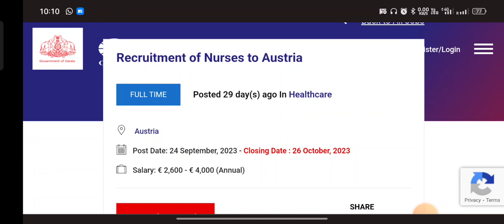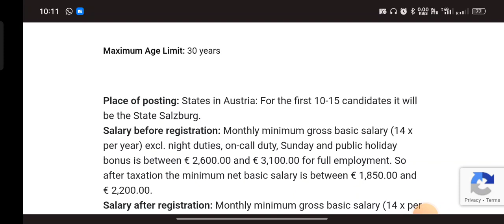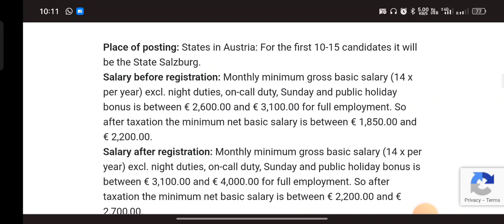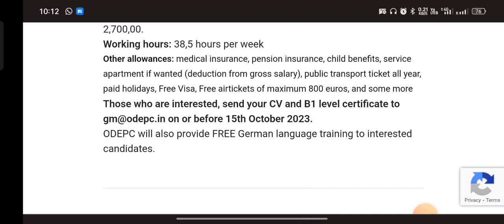കേരളാ സർക്കാർ ODEPC വഴി യൂറോപ്പിയിൽ കുടിയേറാം📢Austria Nurse recruitment 2023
📍ഓൺലൈനായി apply

jobs kerala
job fresher
fresh jobs
kerala government job vacancies latest
 vacancy 2023
ssc jobs
ssc job
sslc jobs
thozhilurappu comedy
thozhilurappu padhathi in kerala in malayalam
thozhil vartha
thozhilurappu app
thozhil varthakal malayalam 2023
thozhilurappu news
thozhilvartha latest 2023
thozhilurappu